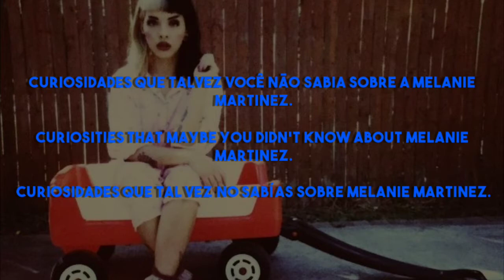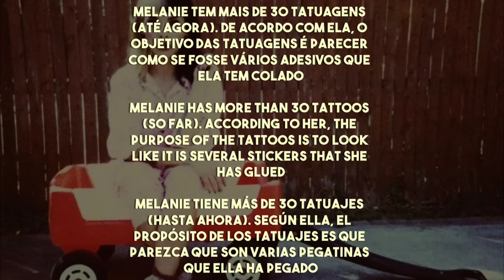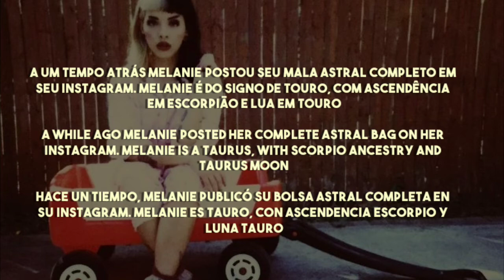curiosidades que muitos não sabiam sobre a melanie martinez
🧁Credits: @melaniezone [Via Twitter]

｡･ﾟ♡ﾟ･｡🍓｡･ﾟ♡ﾟ･｡🍒

｡･ﾟ♡ﾟ･｡🍓｡･ﾟ♡ﾟ･｡🍒